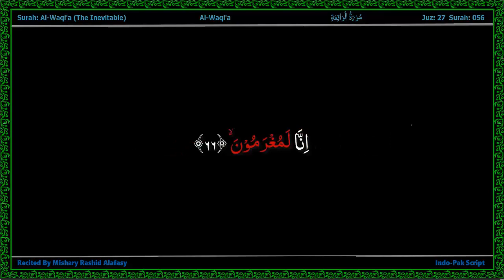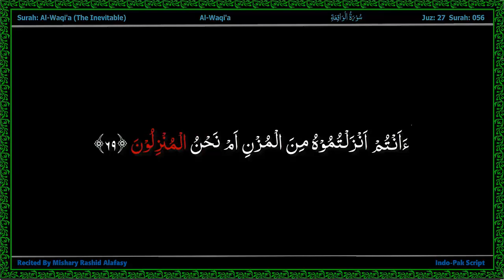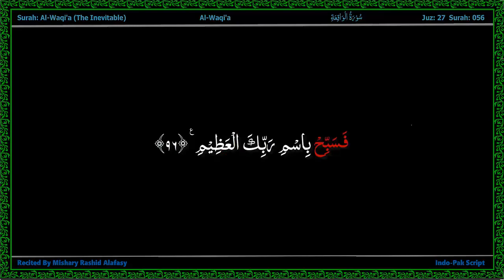Surah 056 The Inevitable - AlQuran Indo Pak Word by Word Highlighted with Alafasy